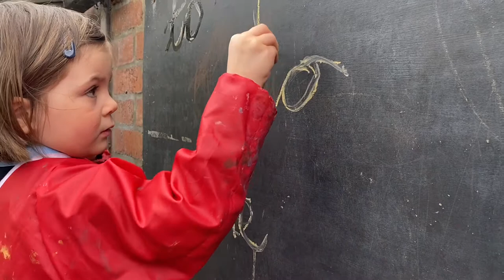Literacy in HCJS Reception